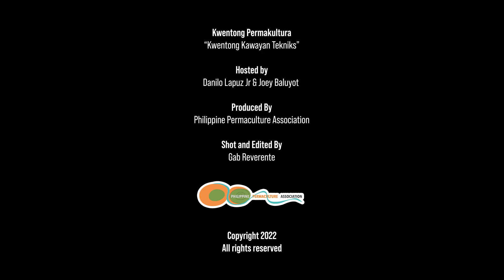Bamboo building techniques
KWENTONG PERMAKUKTURA SERIES Episode 9
Connect with PPA and learn more about bamboo techniques in our training and workshops